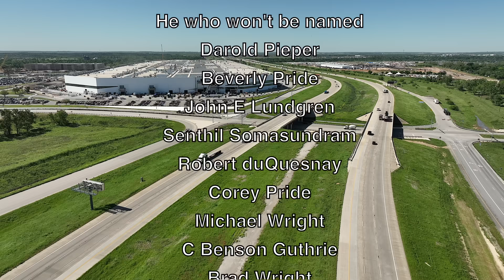"Model Y Production Slow" Tesla Gigafactory Texas 4/11/2024 9:46AM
There were no Model Ys in the east side charging and inspection lot. Plenty of Cybertrucks on the east side and west side of the Gigafactory. There is some work going on with the mega packs.